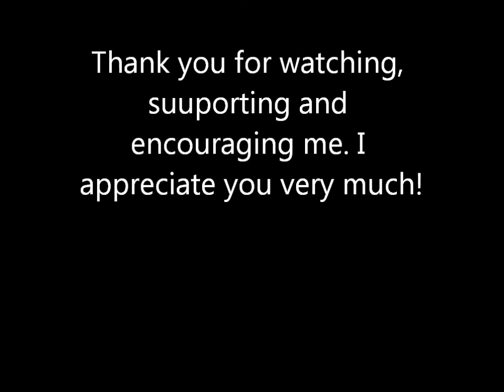Sunday Ramblings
I am bumbed that the rain is keeping me from the park, but I've still had a pretty good weekend.